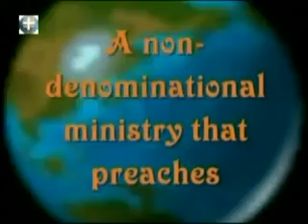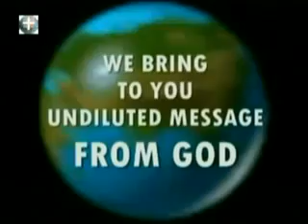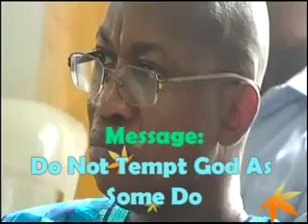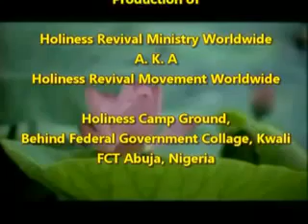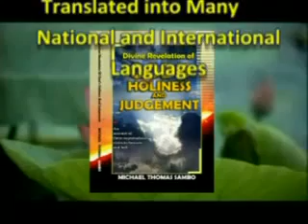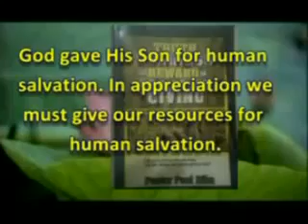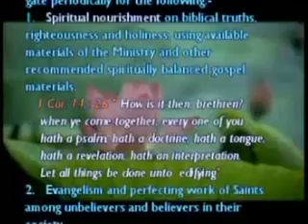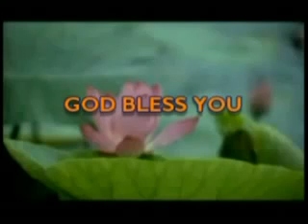DO NOT TEMPT GOD AS SOME DO by Pastor Paul Rika